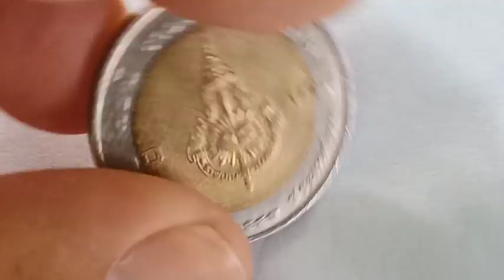รับซื้อเหรียญ 10บาท ในราคา 10000บาท | เหรียญกษาปณ์ครบ 70 ปี ราชบัณฑิตยสถาน วาระที่26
รับซื้อเหรียญ 10บาท โลหะสองสี วาระที่26 100เหรียญ ในราคา 10,000บาท

เหรียญกษาปณ์ที่ระลึกครบ 70 ปี ราชบัณฑิตยสถาน วาระที่26 ครบวาระ วันที่ 31 มีนาคม 2547

ทางNG-Review นักสะสมธนบัตร และเหรียญกษาปณ์ชนิดต่างๆ

รับเหรียญ 10บาท วาระที่26 100เหรียญ มูลค่าราคา 10,000บาท